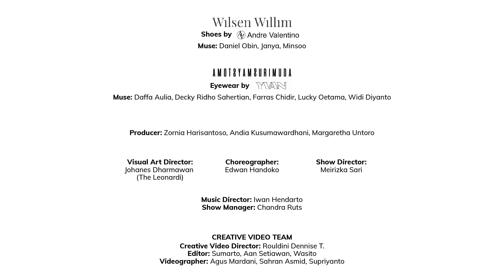Senayan City Presents Decorum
Senayan City presents a fascinating show of modern batik and edgy ready-to-wear by the millenials' favorite designers.

Visual Art Director: Johanes Dharmawan (The Leonardi)
Choreographer:  Edwan Handoko
Show Director: Meirizka Sari
Music Director: Iwan Hendarto

Iwan Tirta Private Collection:
"Keep" - Composed by Nils Frahm
"Jarred" - Composed by Kiasmos

Wilsen Willim:
"Heijastuva" - Composed by Mika Vainio

Amotsyamsurimuda:
"Meditate" - Composed by Tanayu

Powered by GCM Group.